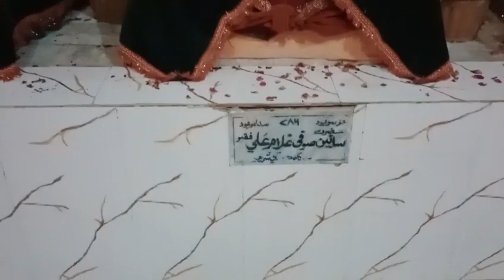28 October 2023